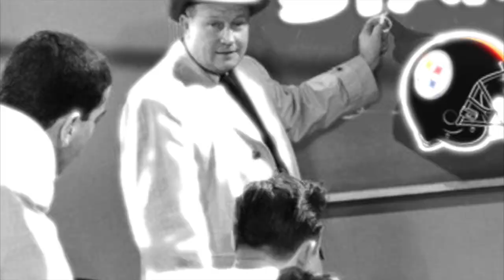Football Gameplan's 3 Point Stance - Steelers Pre-Camp Questions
Football Gameplan's 3 Point Stance - Steelers Burning Questions